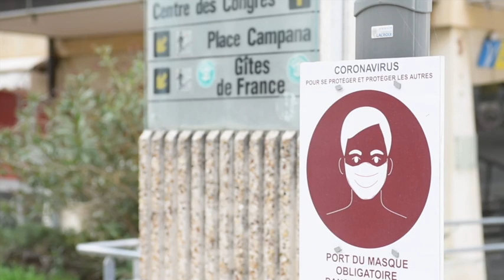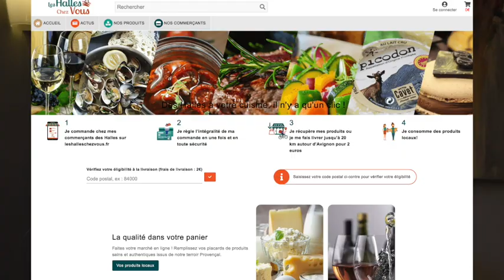Déclaration de Cécile Helle, Maire d'Avignon - Mardi 3 novembre 2020